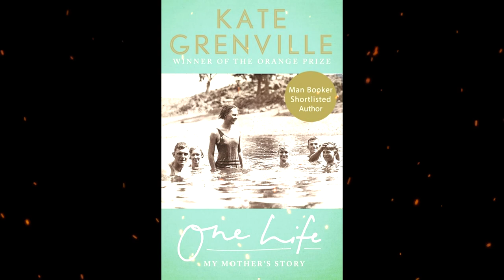Plot summary, “One Life: My Mother's Story” by Kate Grenville in 5 Minutes - Book Review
Australian novelist Kate Grenville’s biography One Life: My Mother’s Story (2015) narrates the life of her mother, Nance, who escaped humble origins in rural Australia by training in pharmacy, one of the few professions open to women in the early 20th century. Grenville is best known as the author of Lilian’s Story (1986).